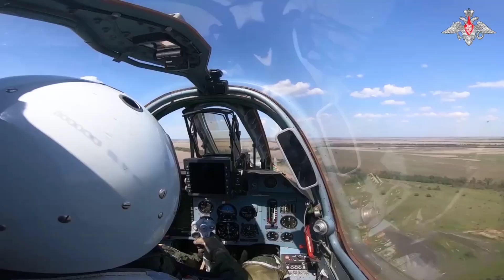901 War Days: Kursk is difficult. RFA advanced Marinka Avdiivka Toretsk Fronts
901 War Days: Kursk remains difficult, although stabilised.
RFA advanced on Marinka, Avdiivka, Toretsk Fronts.
No Significant Changes in S, Bakhmut, NE, N Ukraine.
Heavy Interdiction Missions are on from both the sides.
Palestine Israel war continues.
Hamas withdraws from would be ceasefire talk mediated by US, Egypt and Qatar.